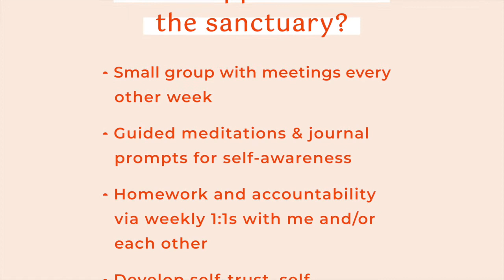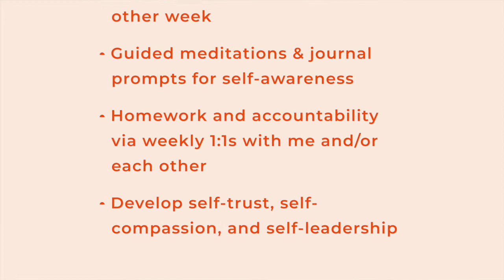Holistic Entrepreneurship: Health + Marketing - Confidently In Charge with Jamie Ratermann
In this episode, Allison chats with certified health coach and social media strategist, Jamie Ratermann about the power we have when we're our own boss. Hear Jamie's journey to entrepreneurship and learn how she shapes her day for success.

(DM Allison on IG @_poppylead to get a free pass!)

Keep up with all things PoppyLead (and see our fresh new look!) and follow along on IG